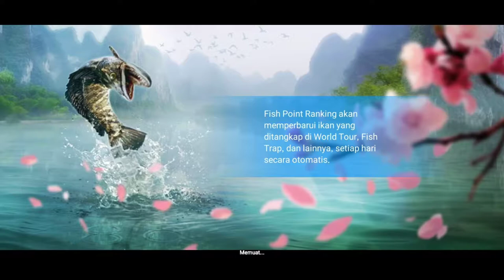How To Catch A Fishing Strike Like A Pro: DAPAT IKAN PURBA // CARA MEMANCING IKAN RAKSASA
fishing strike DAPAT IKAN PURBA // CARA MEMANCING IKAN RAKSASA // SPESIAL 1000 SUBSCRIBER

memancing ikan purba / ikan monster di danau,

cara memancing ikan purba, dengan tekhnik tersendiri, strike besar dengan 1 lemparan

tinggalkan komen jika terhibur 🙏

In this video, I'm showing you how to catch a fishing strike like a pro. With DAPAT IKAN PURBA, or "the three steps to catching a fishing strike," you'll be able to catch more fish in no time!

If you're looking for a fun and easy way to learn how to catch a fishing strike, then this game play video is for you! In just a few short minutes, you'll be able to learn the basics of catching a fishing strike like a pro. Sooner or later, you'll catch a fish!
In this fishing strike game play tutorial, we'll show you how to catch a fishing strike like a pro. We'll also show you how to memorize the different dapat ikan raksasa (fish patterns) so that you can catch more fish!

If you're looking to learn how to catch a fishing strike like a pro, then this is the video for you! We'll show you how to play the game and how to memorize the different fish patterns so that you can take your fishing skills to the next level. If you're interested in learning more about fishing, then be sure to watch this video!
In this fishing strike game play video, we'll show you how to catch a fishing strike like a pro. We'll teach you the proper techniques for fishing in different conditions, and show you how to memorize and execute the correct DAPAT IKAN PURBA (swimming action) and CARA MEMANCING IKAN RAKSASA (fishing action).

If you're looking to improve your fishing skills, then this game play video is for you. We'll show you how to improve your technique and catch more fish in the process!